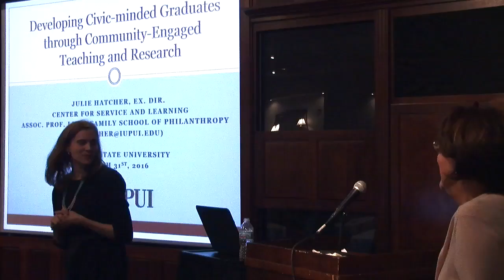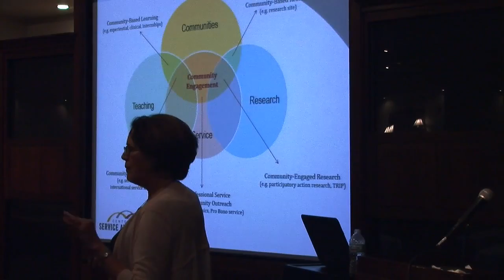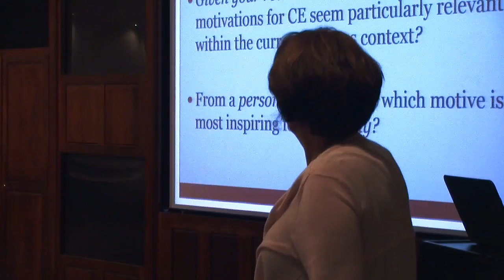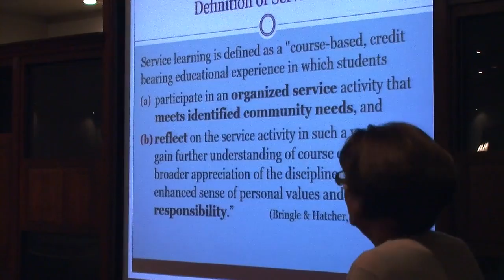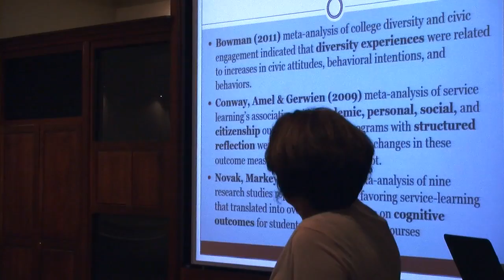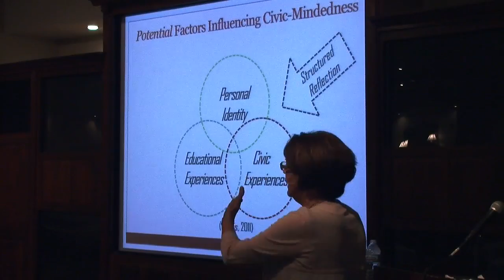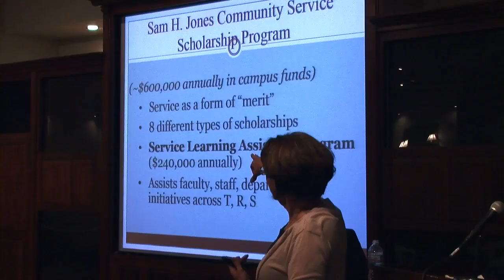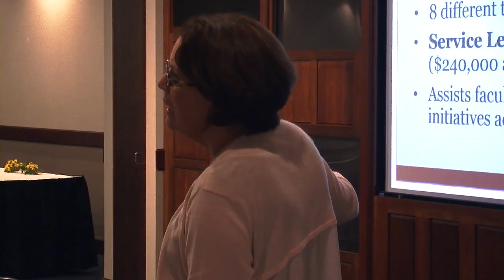Dr. Julie Hatcher - Developing Civic Minded Graduates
2016 Faculty Development Center Spring Speaker